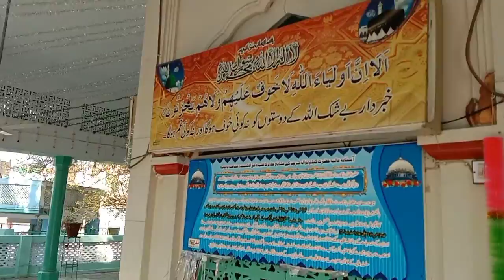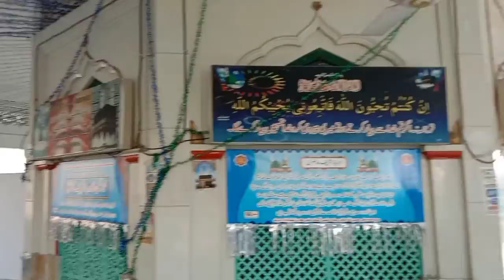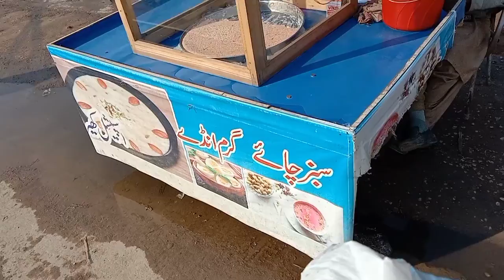Hazrat Kelayanwala ki Visiting#229#punjabiawam